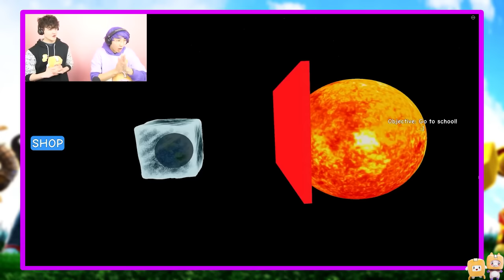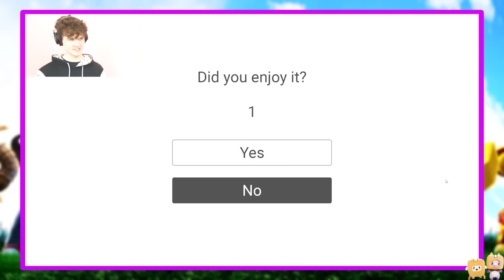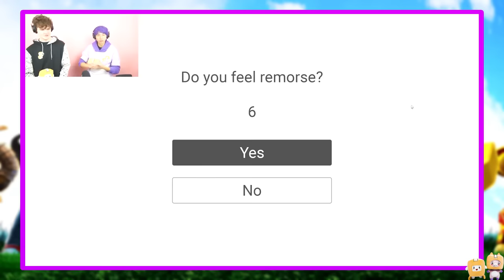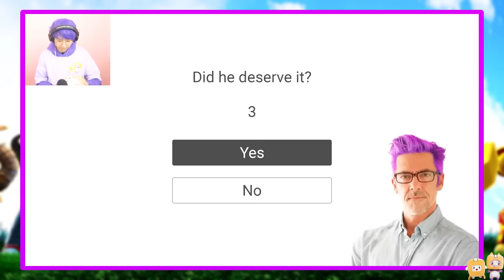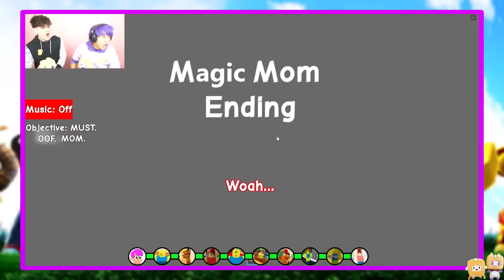LANKYBOX NEED MORE... EVERYTHING?! (NEED MORE MONEY, SLEEP, HEAT, COLD & MORE!) *4 HOURS*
LankyBox World!